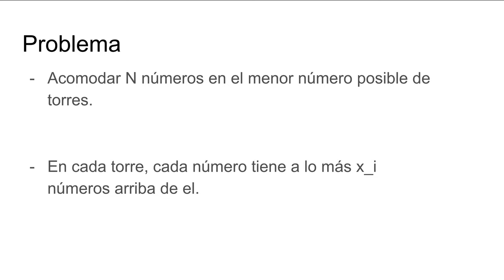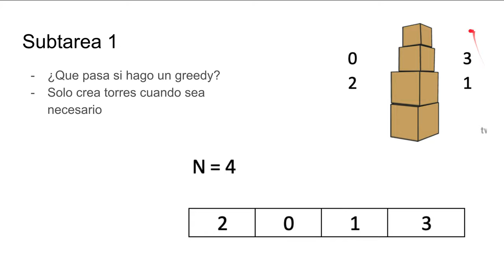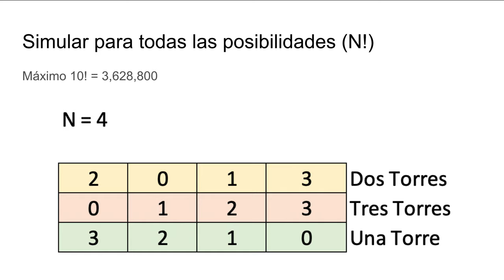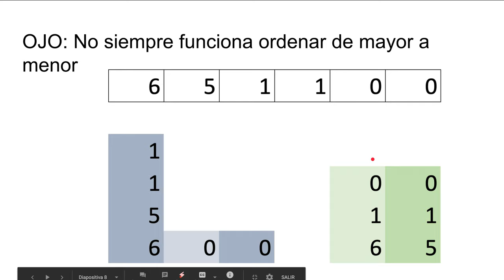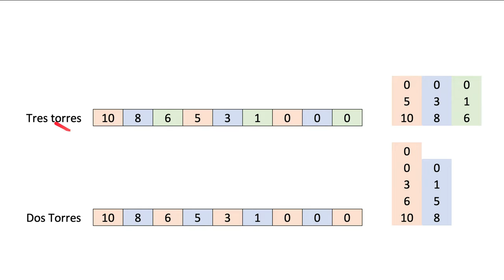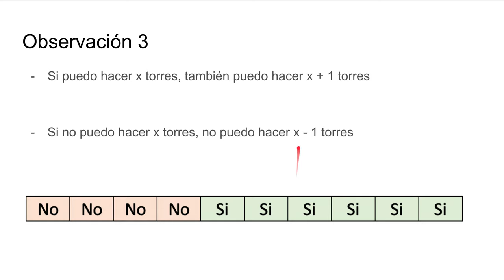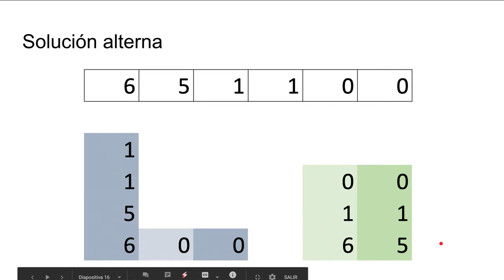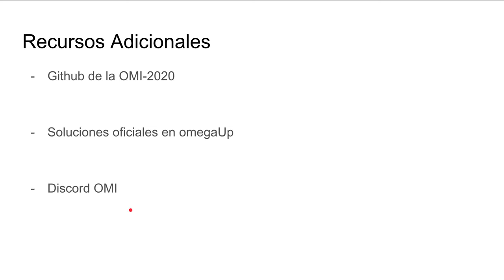OMI 2020 - Solución Cajas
Diego explica cómo se soluciona el problema Cajas de la OMI 2020

Soluciónes, casos de prueba y más material en el Github del COMI

Plática con otros olímpicos en el Discord de la olimpiada